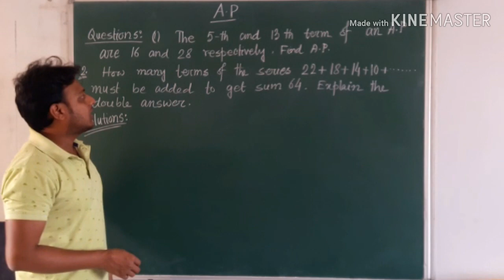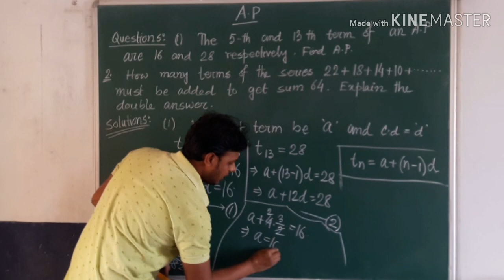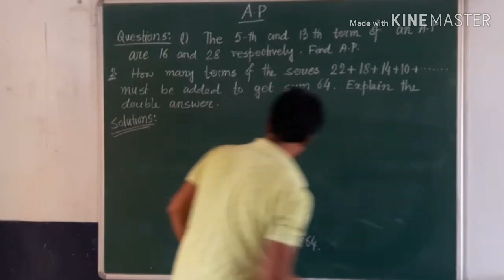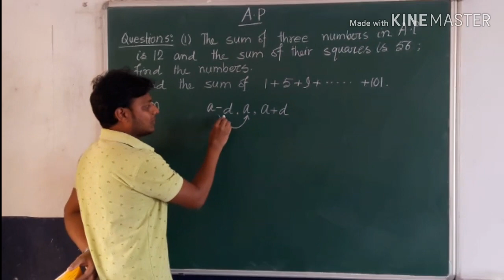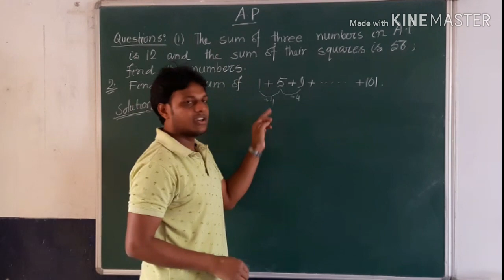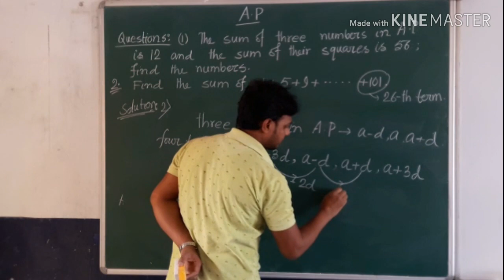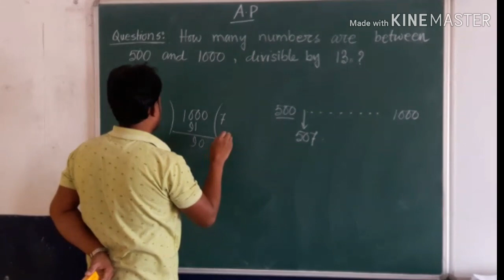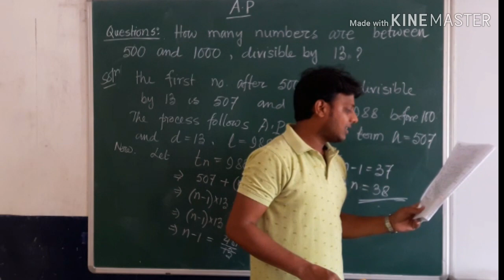Arithmetic and Geometric progression PART-3 by INJAMUL HOQUE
In this video I have discused some important examples on A.P. If you have't not seen yet the PART-1 and PART -2,then you are not able to understand the solution of this video.So before watch this video ,watch